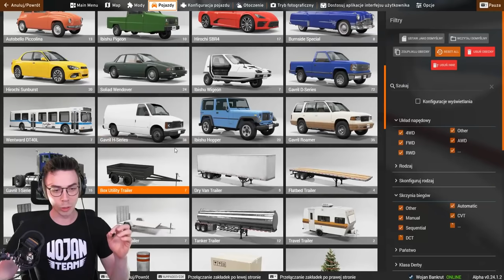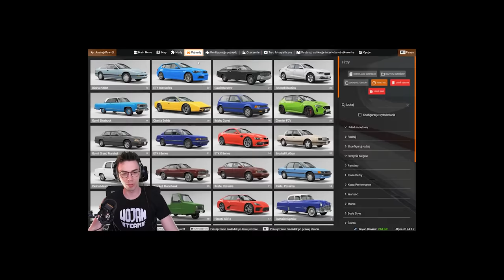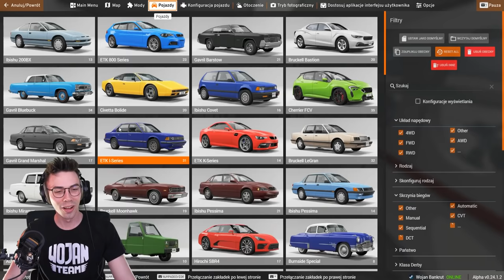WYSKAKUJE AUTEM ZE SKOCZNI NARCIARSKIEJ *300 KM/H* (Beam.NG)